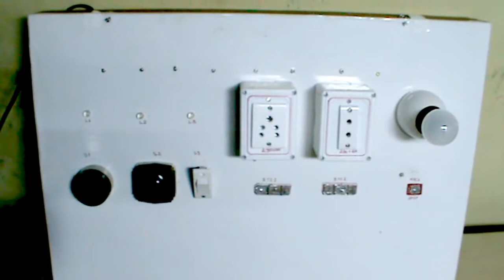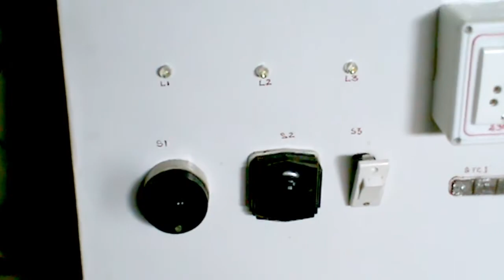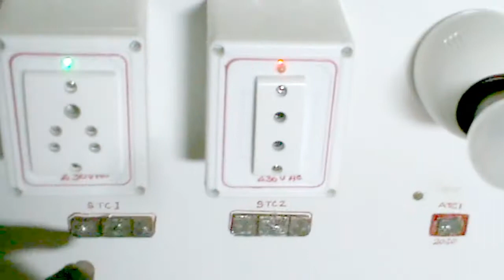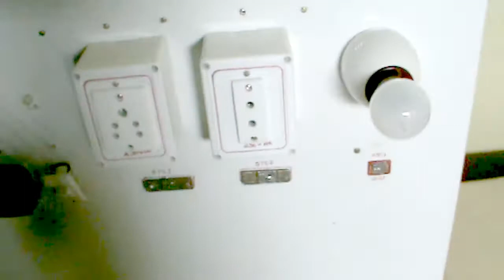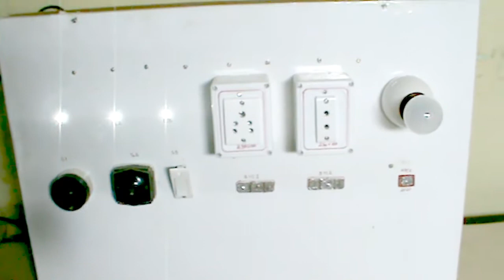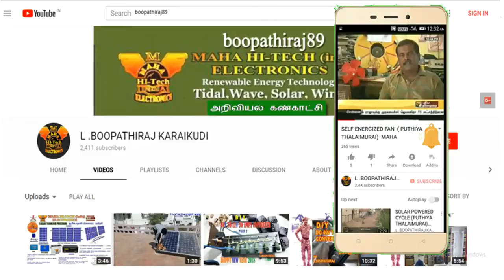DIFFERENT TYPES OF TYPES OF ELECTRICAL SWITCHES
electrical switches 1960 to 2020
mechanical switch and digital touch switch